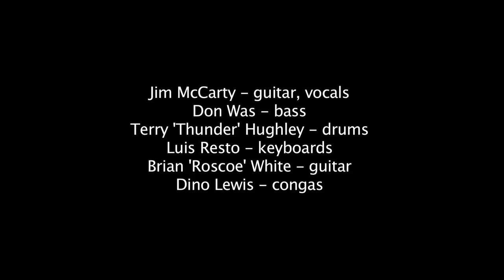JIM MCCARTY "Help Me"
Detroit music legend Jim McCarty was a charter member of Mitch Ryder and The Detroit Wheels and has performed/recorded with Cactus, The Rockets, The Buddy Miles Express, Jimi Hendrix and Bob Seger. His heavy blues/rock style has inspired guitar players for more than 40 years.

Jim McCarty - guitar, vocals
Don Was - bass
Terry 'Thunder' Hughley - drums
Dino Lewis - congas

Recorded Live at the annual DON WAS DETROIT ALL STAR REVUE
During the CONCERT OF COLORS FESTIVAL, JULY 16, 2011
Engineered and Mixed by
STEVE 'DR CHING' KING & TOM COURT
Assistant Engineer
ERIC NOVAK
Special Thanks
MATT PONS
Video Directed and Edited by
GEMMA CORFIELD
Director of Photography
KEVIN LEESER
Camera Operators
ALICIA GBUR
TOM DJOKAJ
Camera Assistant
JASON CARIDI

Thanks to
ROB BARNETT
MICHAEL ISABELLA
PAUL GALLAGHER
KIM SILARSKI
ISMAEL AHMED
CHRIS TAYLER
DAVE SHELLEY